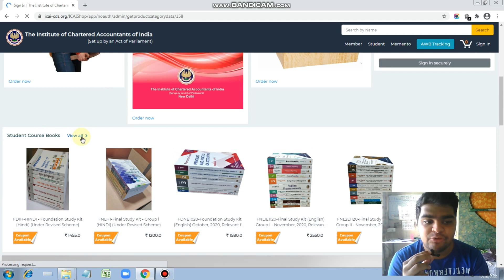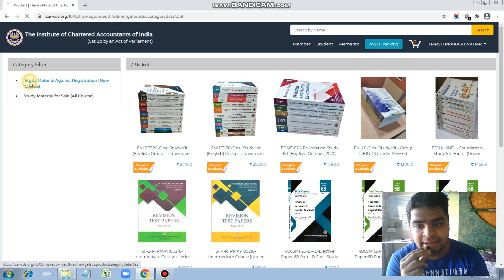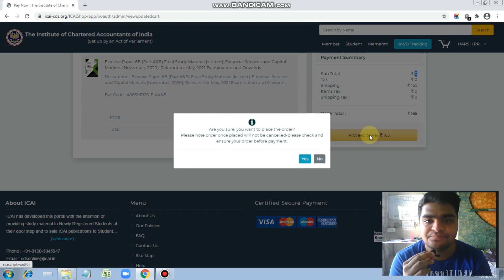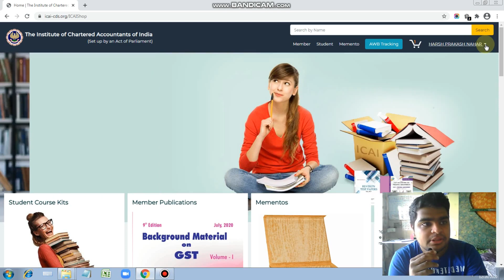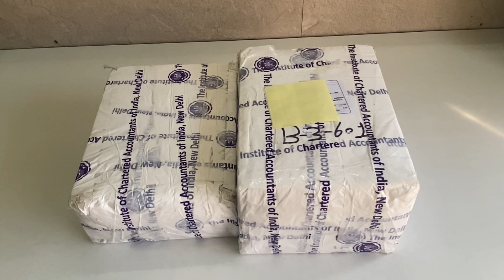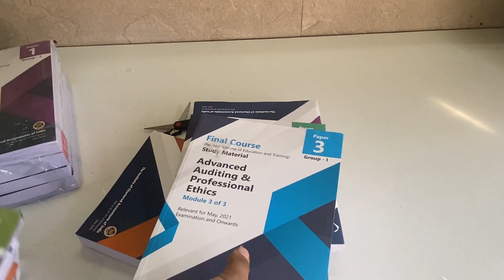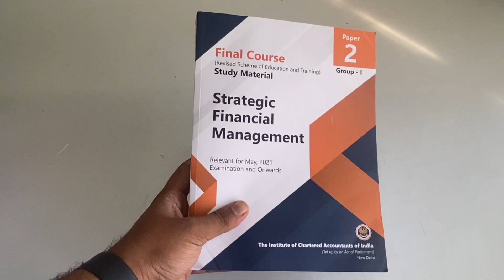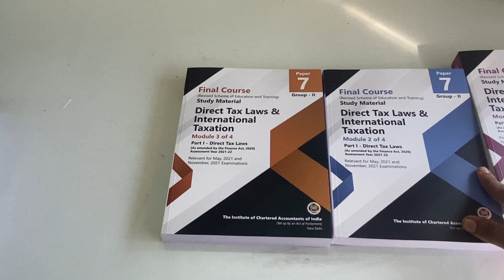UNBOXING CA FINAL BOOKS BY ICAI | BOTH GROUPS | HOW TO ORDER?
In this video we shall be unboxing CA Final (New Syllabus) books which were recently released by ICAI.

2.

4.

7.

8.

9. For Articleship and Industrial Training Vacancies

Request you to kindly join the respective groups😄🙏🏻